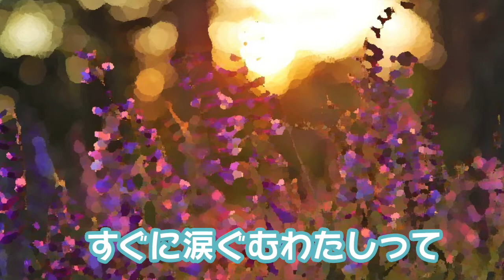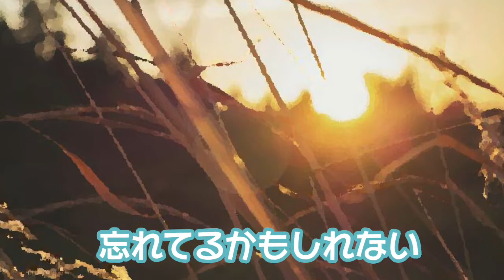【初音ミク】シアワセの答え【ボカロ】【オリジナル】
相変わらずStayHomeが続いていて時間があるのでまた新しいボカロ曲を作りました!
今回は元気なPopsです｡
バンドっぽく聞こえてくれるとうれしいです｡

「シアワセの答え」feat. 初音ミク

気まずいとすぐにヘコむくせ
直したいって　思ってる

約束はちゃんと守れるけど
期待にはねぇ　応えられてないみたい

やさしい言葉かけられると
すぐに涙ぐむわたしって泣き虫かな

シアワセってなんだっけ
ユメってなんだっけ
大切な何かを忘れてるかもしれない

土曜日はいつもの駅前で
待ち合わせして　買い物へ

曇り顔のぞかれちゃったけど
本当のねぇ　気持ちは言えなかったの

つまらない毎日抜け出して
楽しい時間を取り戻したいのにな

自由になるってなんだっけ
なにから縛られてるんだっけ

自分自身に問いかけてみよう
シアワセの答え見つかるはず